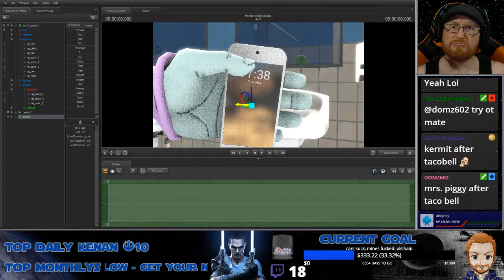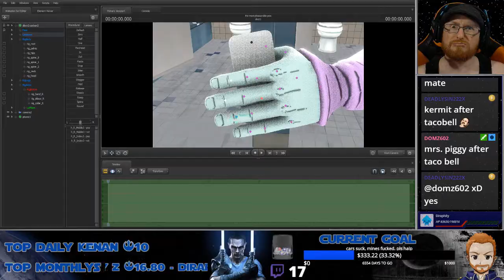NEW *PUMPKIN TROOPER* SKIN..!!! Fortnite Funny WTF Fails and Daily Best Moments Ep.697